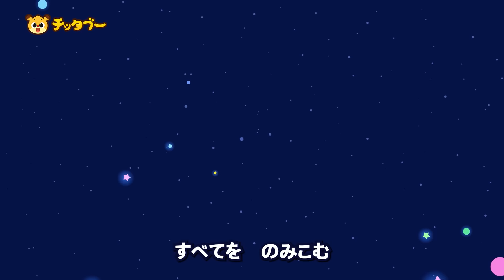なかよしくるまかぞくと乗り物の歌メドレー🚗| のりものの歌 | くるまの歌 | キッズソング | 人気童謡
0:00　イントロ(Intro)
0:05　くるまかぞく(We Are The Car Family)
1:47　プププ！くるまのおなら(Burup Burup Farting Cars)
3:21　にじいろきしゃ(We are the rainbow train)
4:50　しゅつどう！きしょうかんそくせん(Go forward! Ocean Weather Ship!)
6:05　チッタブーレスキューたい(We Are The CRT!)
7:37　しゅつどう！うみのおまわりさん(Let’s Go Marine Police)
9:02　あぶない！ブラックホールだ！(Watch Out, Black hole!)
10:41　じどうしゃびょういん(The Car Hospital Song)
12:20　シューン！シューン！ひこうき(Shu Shu Shu Airplane)
13:52　バスがはしるよ(Wheels on the bus)